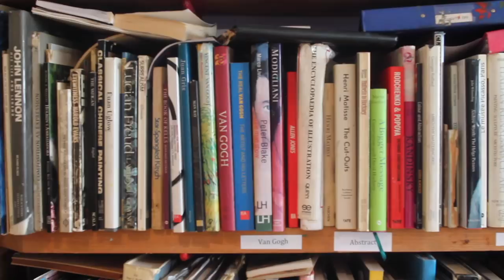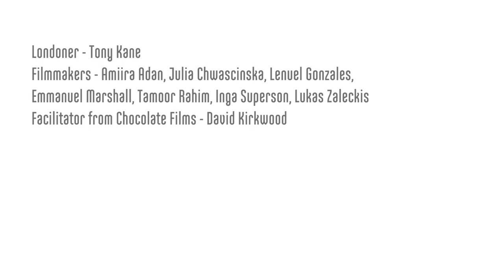Co-founder of Wimbledon Bookfest, Tony - Londoner #252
Tony Kane is a passionate artist and arts teacher. A Wimbledon resident for nearly 50 years, Tony founded the lifestyle magazine for South West London and Surrey 'Time & Leisure' and co-founded Wimbledon Bookfest. He's also the author of a series of children's books 'The Railway Mice' and recently finished 'If Britain had Fallen', a novel about World War II.

1000 LONDONERS

1000 Londoners is produced by South London based film production company and social enterprise, Chocolate Films. The filmmakers from Chocolate Films will be both producing the films and providing opportunities to young people and community groups to make their own short documentaries, which will contribute to the 1000 films.

TRANSCRIPT

I love London because there is such an atmosphere about London. And of course London's galleries are an amazing attraction for people from this country and from all over the world. When I was a kid I remember we used to go to one of the south London galleries. And the great thing was after having done all the stuff, we'd go and have a bun and drink in Jo Lion's. And I still do that.

When I went into teaching, my mother said that's not what she wanted of me. I spent a very happy 39 years teaching Art, and then I retired in 1997. I thought "what am I going to do?" I'm a Wimbledon resident for nearly 50 years. Well I thought, why not start a magazine? I think it's reasonable to say that starting the magazine had an effect on everybody, and it gave Wimbledon some kind of identity, and because of it, it gave Fiona and I the confidence to take another step with Bookfest. It was always a vision that it would become a London, not just Wimbledon but a London activity. And you can test that by the number of people who are well known, who give up their time to talk at Bookfest.

The whole of World War II raids and the gunfire and all that sort of thing, had an obvious effect on everybody. And it had an effect on me. And it had an effect on my artwork and literary work as well. Well I've just completed a book which deals with World War II as it might have happened. Britain was at the point of actually being invaded. It deals with the idea that the Germans were successful in invading this country and what would the place have been like.

When I was teaching, people used to sometimes pick it because they thought it was an easy subject, and it could be done. And then, they'd come to me and say "ah dear my mum's complaining because I'm spending so much time on my art" And that gives me huge pleasure actually, because there are people doing something that is personal to them, not just copying lines or memorising mathematical formulas. Something that reflects on them. This is all possible, and it's fun! You know, it's good to do.